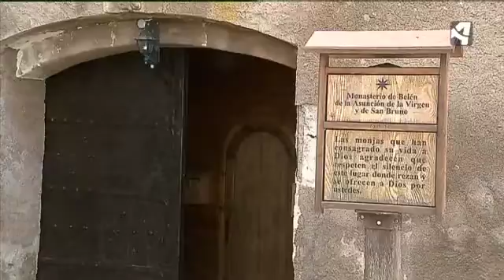EL TC DESESTIMA EL RECURSO DE CATALUÑA